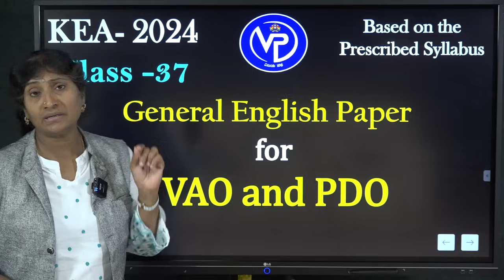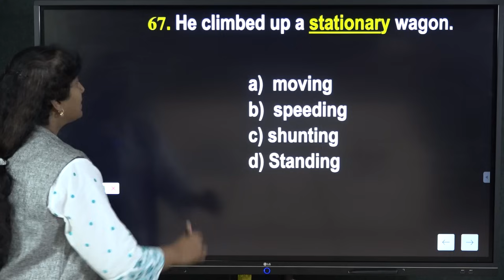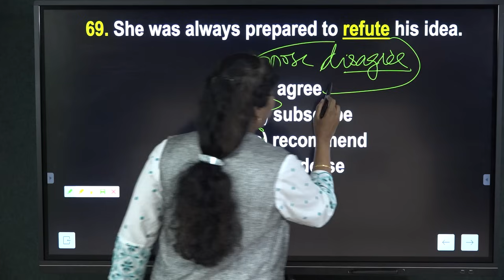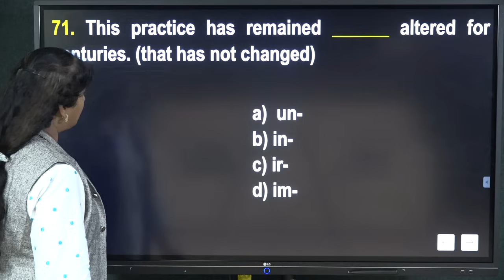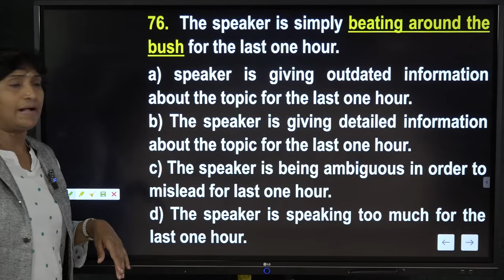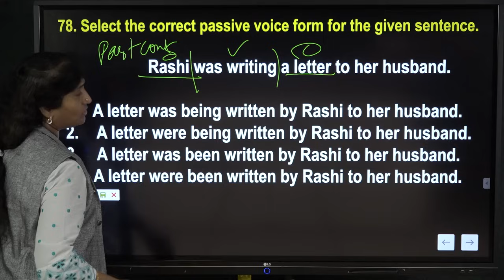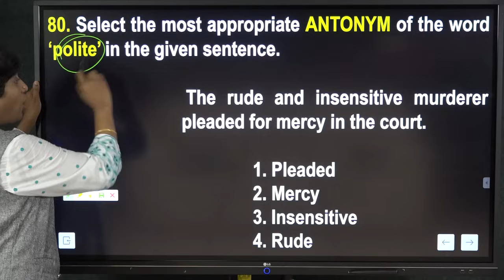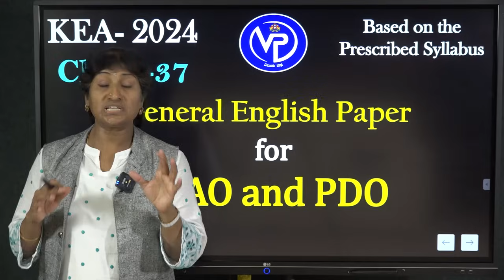General English | General English Paper for VAO and PDO Class - 37 | Anupama Sabhapathy@Vijaya_Patha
Welcome to Vijaya Patha YouTube Channel

Follow our other platforms:
Vijayi Bhava Telegram‌ Channel : ವಿಜಯೀ ಭವ ಟೆಲಿಗ್ರಾಮ್ ಚಾನಲ್

Team Vijayi_Bhava